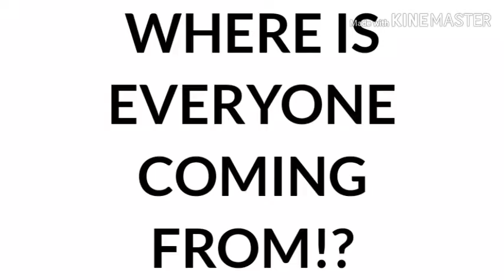PLEASE WATCH!!!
Glmm = Gacha life mini movie
Glmv = Gacha life music video
Glms = Gacha life mini series
Too many Subs = no more subs u-u